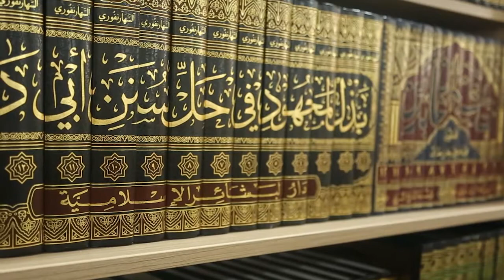Fiqh saboqlari 15 Hasan domla Qodirov